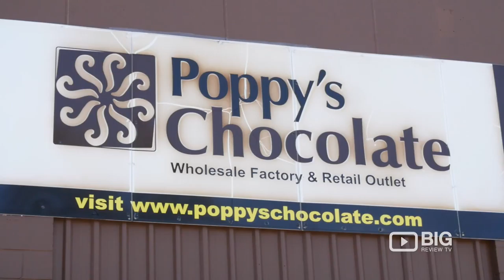Poppy's Chocolate in Beenleigh QLD for Australian Made Chocolate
Poppy’s has their own chocolate, made in Australia, using European style quality recipes and produces chocolates with their own unique Australian touch. Whilst the quality is of European high standards, Poppy’s steps way beyond the traditional chocolate with bright colours and flavours greatly influenced by Australia’s incredible range of culinary options including fruit, nuts and cultural favourites. They are not only unique in Australia but unique on an international level and the taste is certainly of a high International standard.

Poppy’s Chocolate
5/2 Spanns Rd Beenleigh 4207 QLD